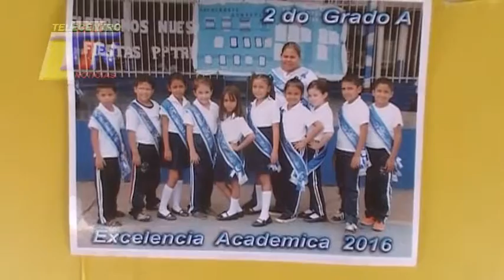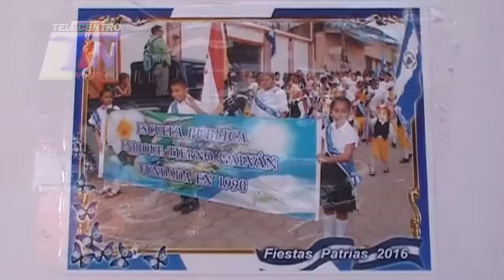ESCUELA ENRIQUE TIERNO GALVAN DE JUIGALPA CON MUCHOS LOGROS EN EL 2016